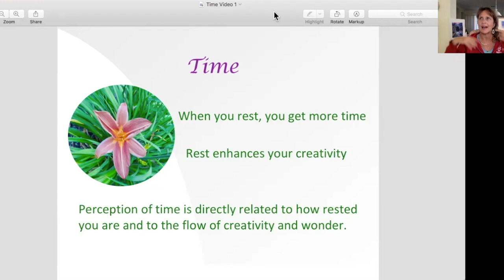One Secret to Finding More Time and More Hours in Your Day!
We are duped into thinking we have to be on the go, always producing, all of the time. But what if you could get more time in your day by looking at time a little differently and resting through your day? And what if you could become more creative, too!  It's true. It works. Check it out in Time Management Secrets: Discovering More Hours in Your Day with Rest

Timestamp:
0:00 Introduction
00:13  No Time Left in the Day
00:47  More Time Found
01:06  What is Time?
01:31  The Pressure of Time
01:48  What We Receive When Rested
02:00  What Happens When We Aren't Rested
00:09  Rest Gives You Time & Enhances Your Creativity
02:22  Breathe Easier, Take a Break, Get More Time
02:38  Breathe 3X and Trust
03:08  Gordy's Final Thoughts

Books & Meditations & Podcast:
Journaling for Well-Being & Peace:

The How to Rest Youtube video series features 4 easy steps:
Relax ~ Exhale ~ Surrender ~ and Trust

If you are feeling overwhelmed by life and trying to slow down and rest in a culture that never sleeps and is always on the go, you're in the right place.